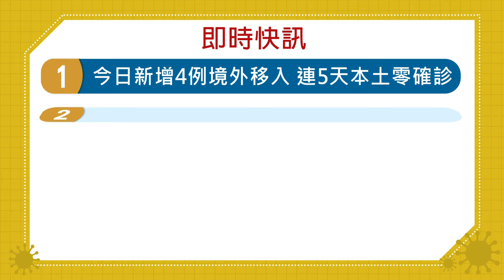20210129客家盡新聞快訊 今日新增4例境外移入 連5天本土零確診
今日新增4例境外移入 連5天本土零確診
台鐵高鐵等大眾運輸禁止飲食 2/1上路
桃園發醫護防疫補償金 公會發聲明感謝
印尼船員武肺檢測疑弱陽 金門登船檢疫
疫情拖垮全球旅遊業 2020年損失約37兆

今日配音員：
劉玟惠（大埔腔）